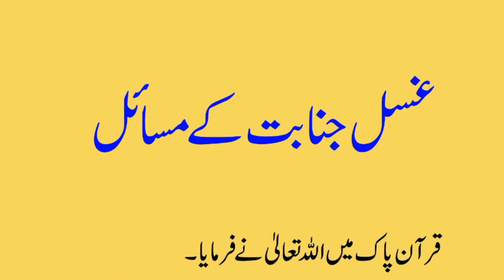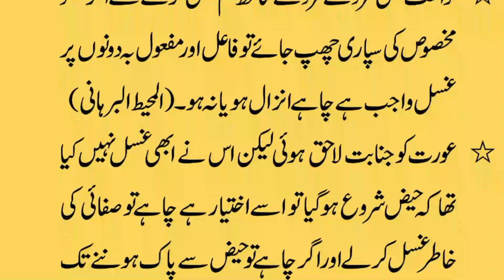Ghusal Janabat Ke Mutaaddid Masail | Ghusal e Janabat | جنابت کے مسائل